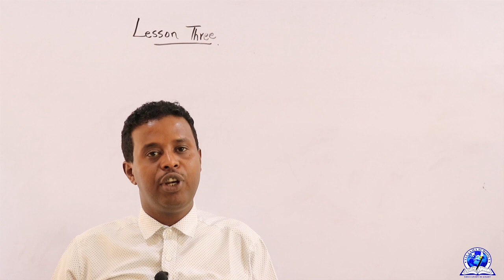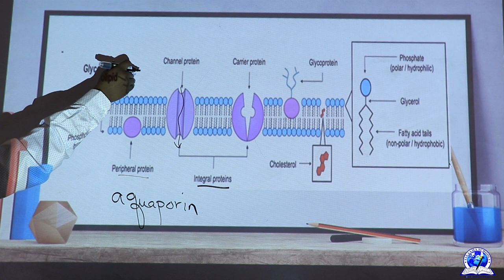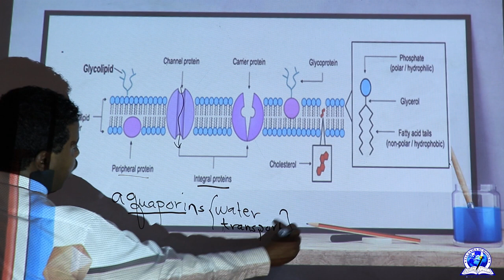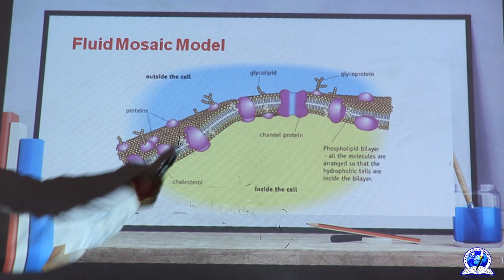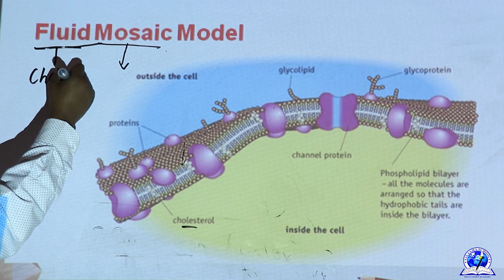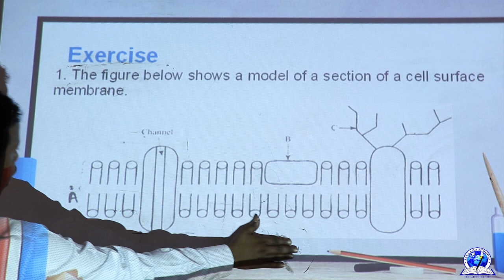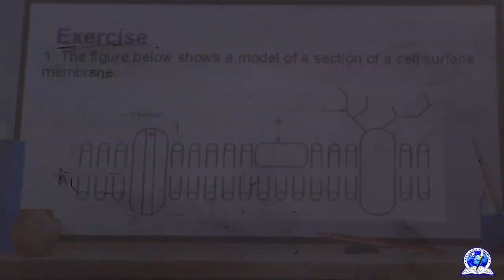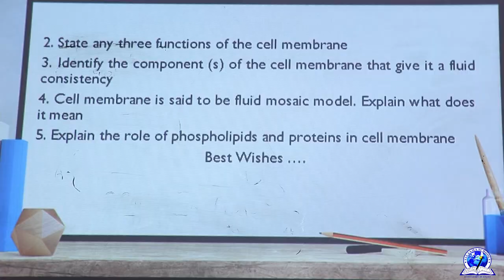FORM 4 II BIOLOGY II CHAPTER 7: CELL BIOLOGY II LESSON 3